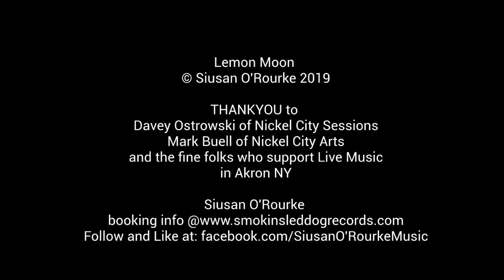Lemon Moon / © ORourke Original Song for Akron NY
Lemon Moon written by Siusan O'Rourke, for the fine folks in Akron NY!  Had a wonderful time there playing the Nickel City Sessions Songwriter Showcase hosted at Nickel City Arts on the Banks of Murder Creek!  Really could it get better then that?  See you all soon again.